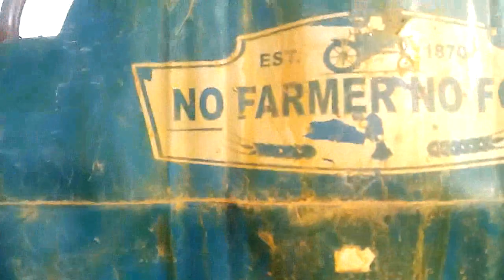Spray करने की मशीन Swaraj 735 FE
himanshu fateh
swaraj 733
swaraj 724
swaraj 744
swaraj 744 xt
spray machine
spray machine for agriculture
spray machine repair
spray mob
spray machine battery
spray machine charger repair
spray make up
spray machine price
swaraj 855